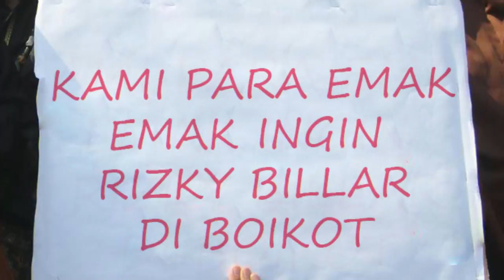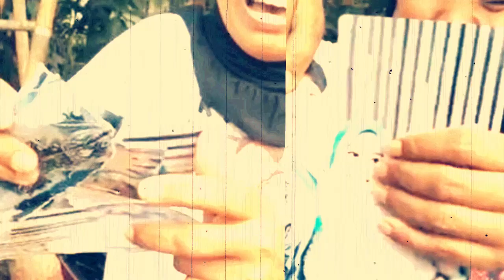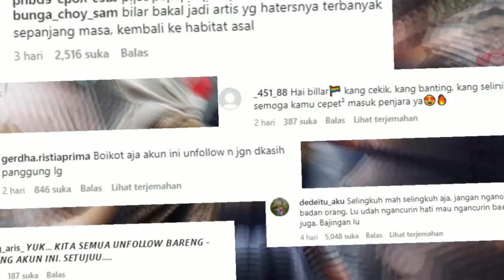🔴 Malam Ini Live Rizky Billar Minta Maaf Kepada Lesti Kejora Dan Para Penggemarnya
penggemar lesti kejora hesteris membela lesti kejora untuk boikot rizky billar agar tidak lagi tampil di tv dan aksi emak emak bikin heboh